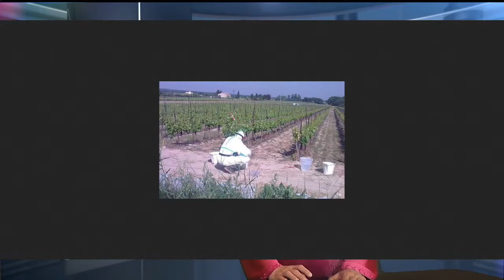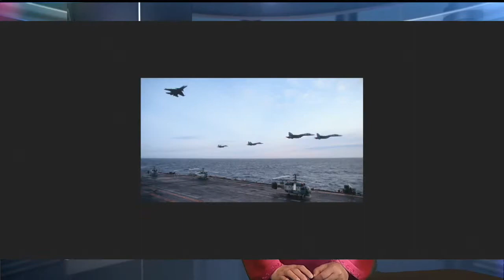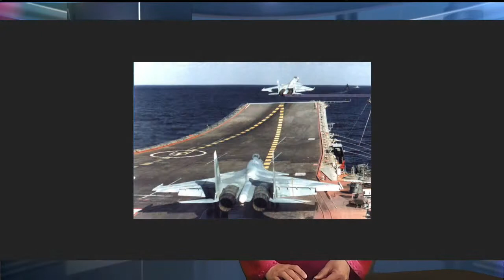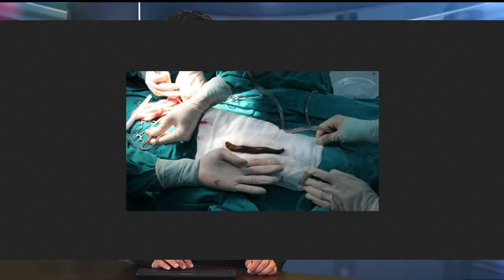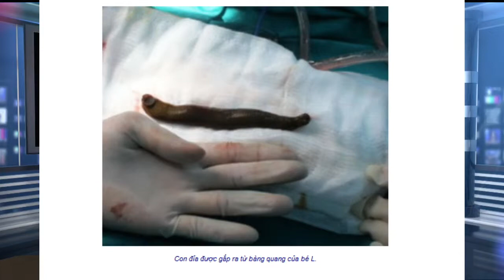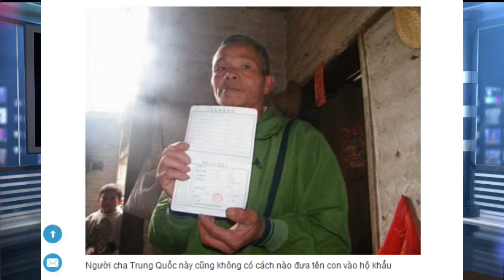tin tuc 12gio - 19 August 2013 - 12-15-01 PM (1).mp4